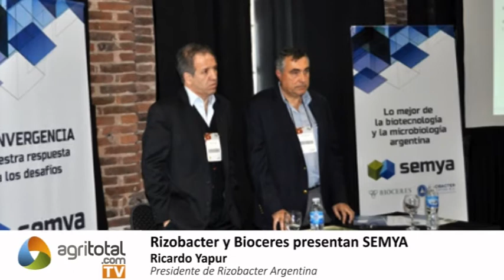Rizobacter y Bioceres presentan Semya